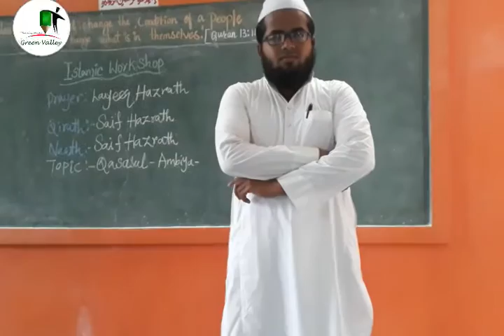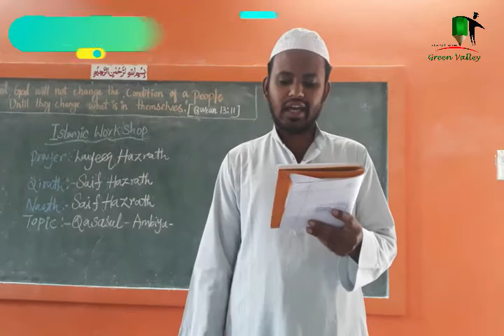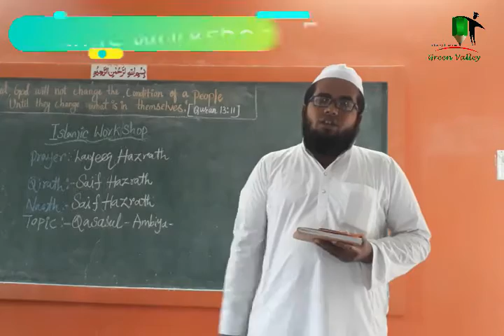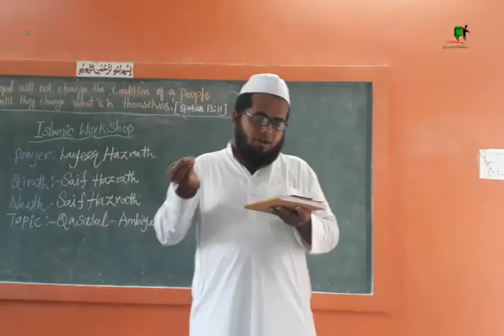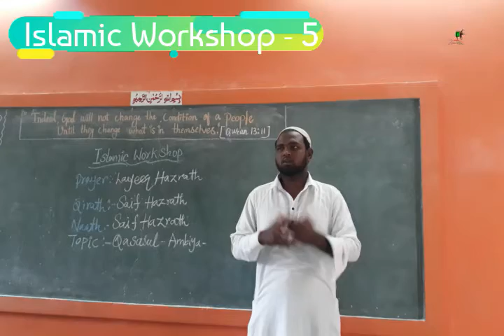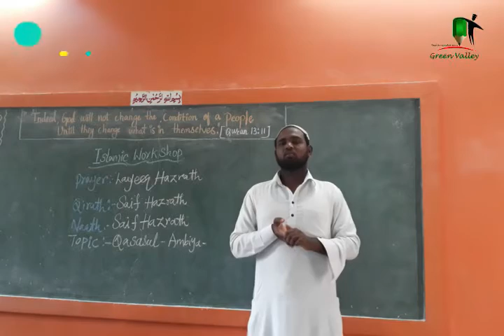islamic workshop - 5 Qasasul Ambiya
Green Valley Educational Institutions - Pernambut, Islamic Workshop Part - 5